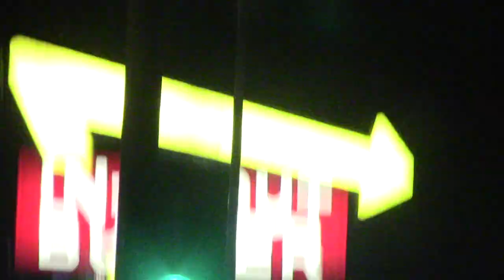Nekromantix Concert | Joannie Sunshine Vlog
Hey y'all, comin' atcha with another vlog. Always a good time listening to Nekromantix do what they love. I fell hard and i got the bruises to prove it lol i just wish i had the fall on video teeheehe. Enjoy and ill see you very soon! - Joannie

This event was at the Observatory in Santa Ana, CA on Nov. 9, 2017